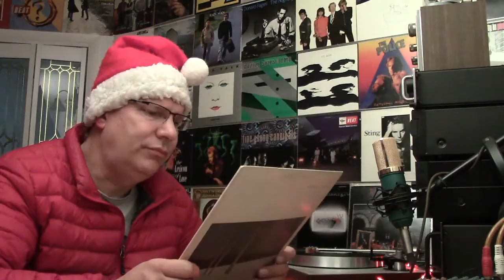151224 Music Room - December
George Winston's Tour Schedule

George Winston - December

Craig talks about hating Christmas music and there's only one Christmas album he absolutely loves, December. He then talks about George taking audience requests in El Paso and not playing "Free Bird".

Here's Vika's piano cover of Lynyrd Skynyrd's Free Bird